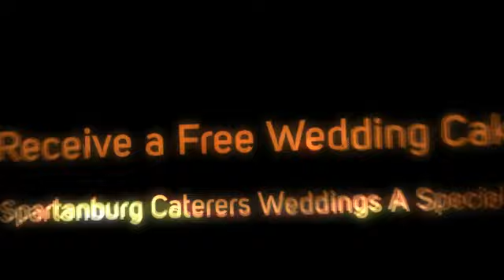Spartanburg Caterers Weddings a Specialty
Spartanburg Caterers Weddings a Specialty-Catering in Spartanburg SC 29306 Book today to get your free Wedding cake